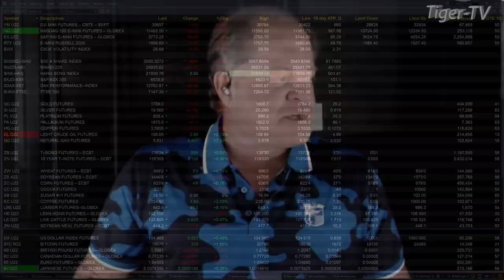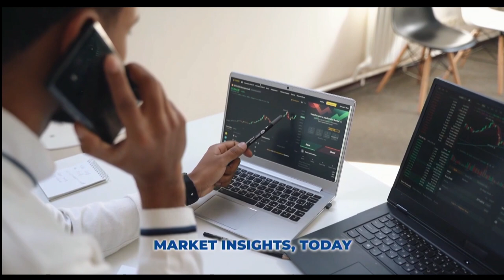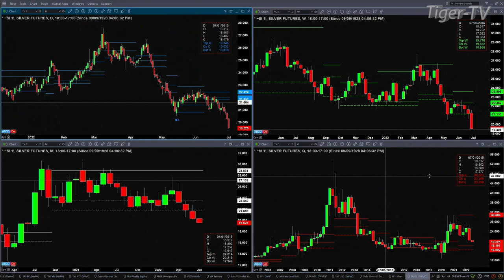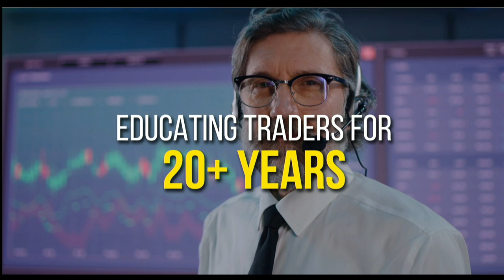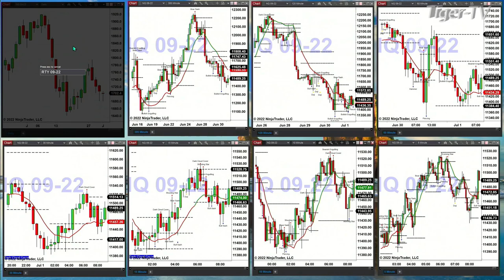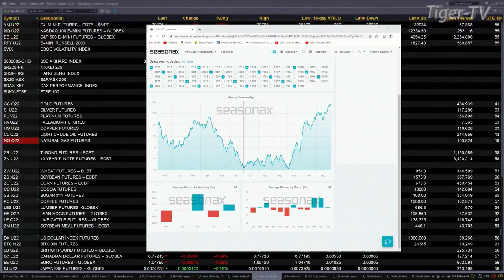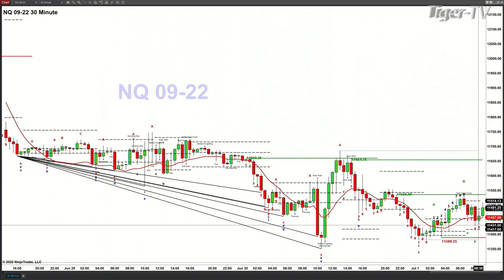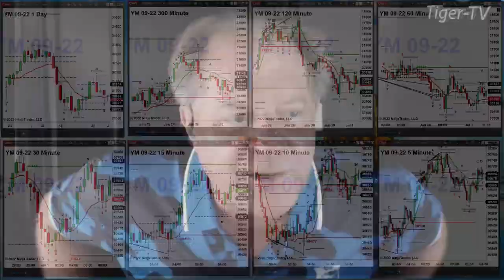July 1st The Trader's Edge with Steve Rhodes on TFNN - 2022